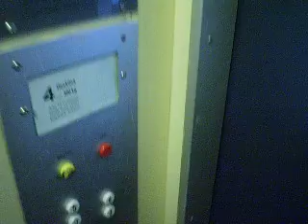KONE elevator at Koulukuja 4G,Ollinsaari,Raahe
Going up and down with KONE elevator at Koulukuja 4G in Ollinsaari